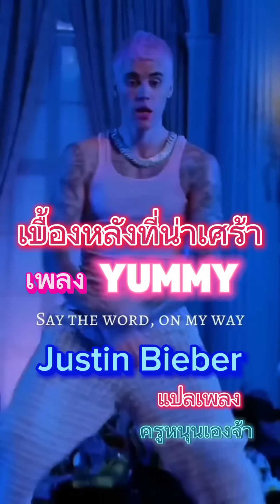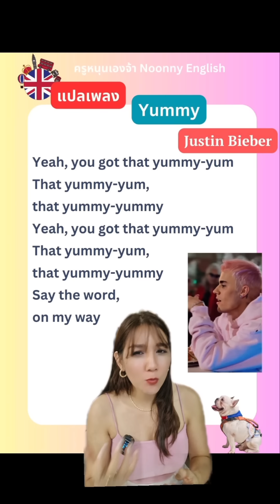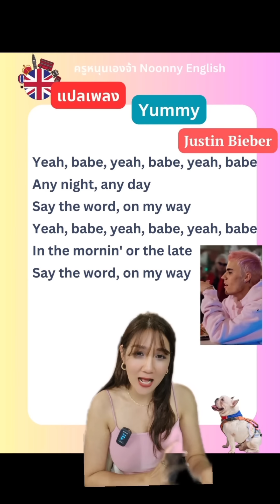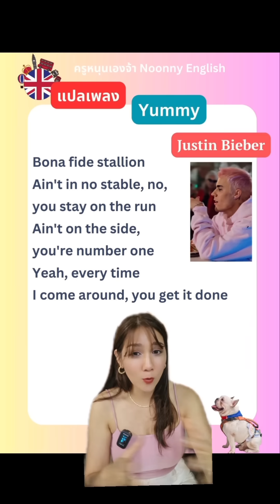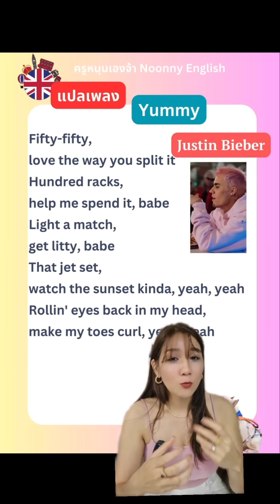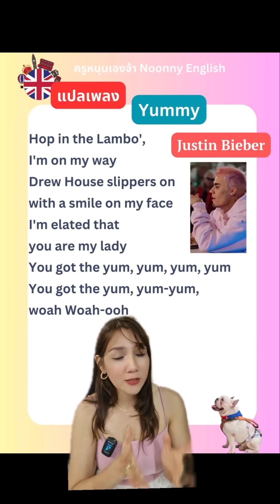เบื้องหลังที่น่าเศร้าของ Justin Bieber เพลง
200 ประโยคและสำนวนภาษาอังกฤษใช้บ่อยใช้จริงในชีวิตปะจำวัน

50 ประโยคและสำนวนภาษาอังกฤษใช้บ่อยใช้จริงในชีวิตปนะจำวัน